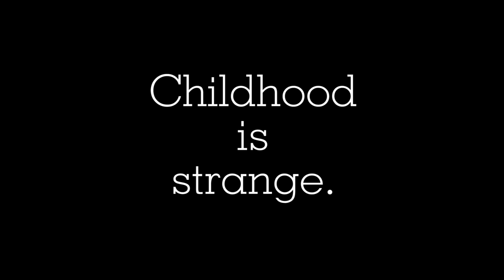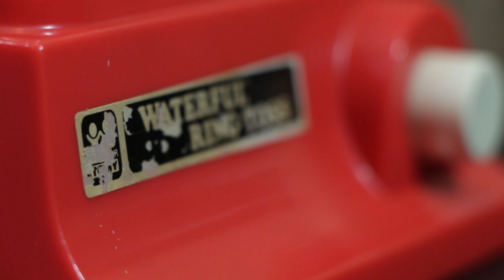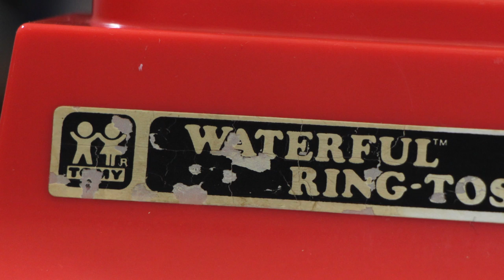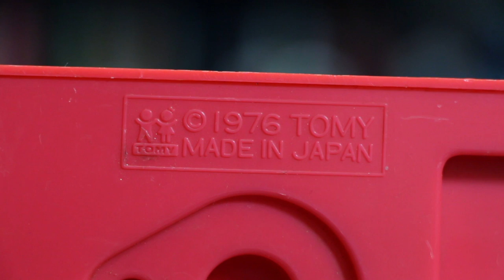LGR - Tomy Waterful Ring Toss Review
Tomy's Waterfuls were a thing from 1976 through the 90's, somehow. Never underestimate the staying power of cheap children's toys!